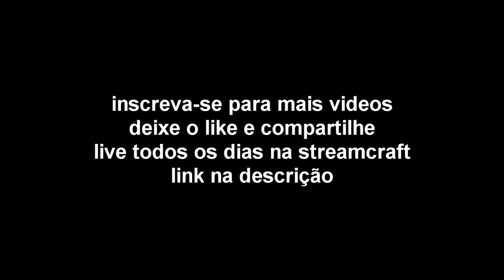Scum - Nunca Faça Isso